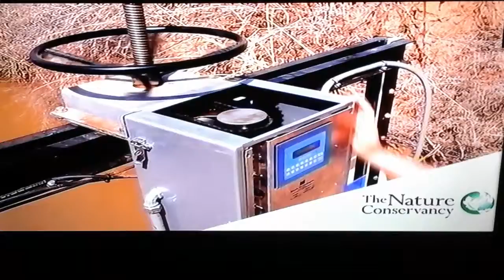(1735) Important Resource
Scarce